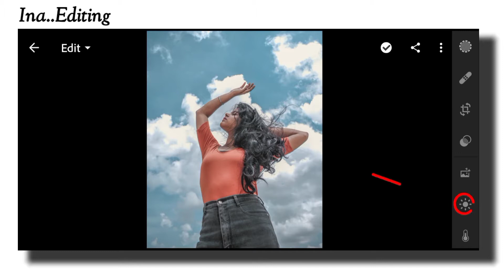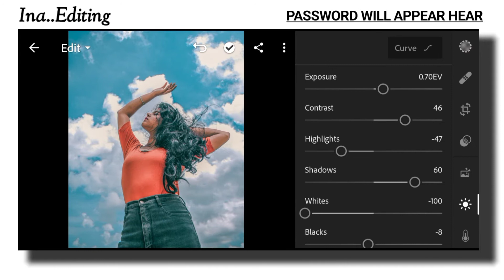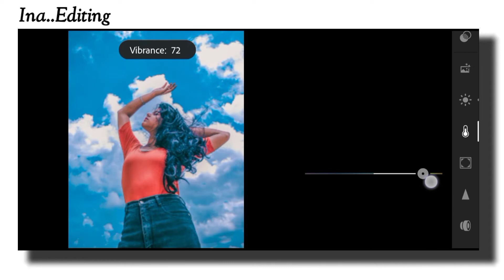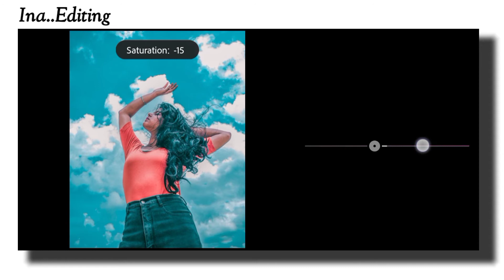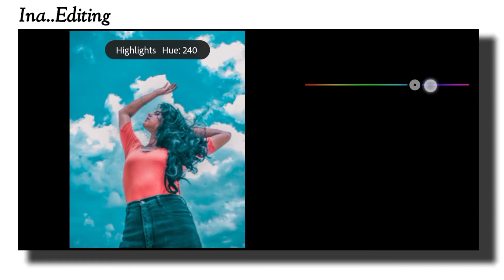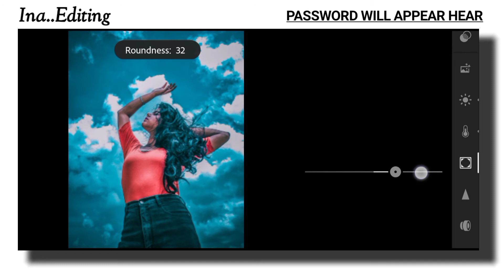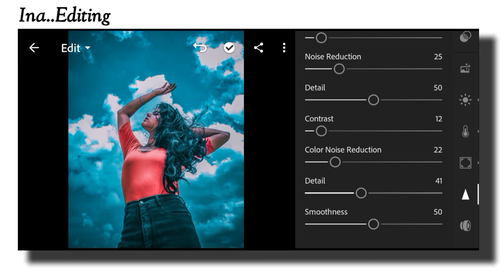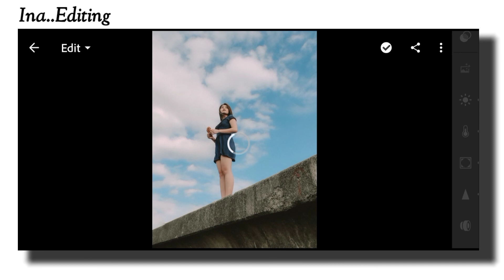How to edit sky tone Photography In Lightroom Mobile Download Free Preset DNG File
Friends if you like this video then like and share If you have not subscribed our channel yet then please subscribe our channel and press bell to see latest video first ! Inamullah Editing
        HOW TO DOWNLOAD PRESETS

You can download the Preset which is available in DNG format  but you need a password to access the Preset download page; follow the rules below to find out information about

please watch this full video check the password in this video, will appear any time on your screen The password will appear in the upper right corner as a card (i).
FOR EXAMPLE

1️⃣ Password: 12**
2️⃣ Password: **34